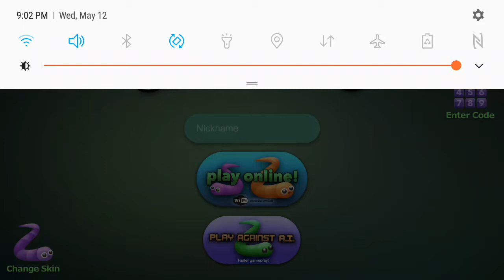system and notification sound